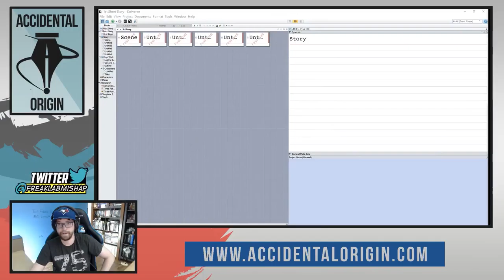Accidental Origin - Episode #8 (Part 1)